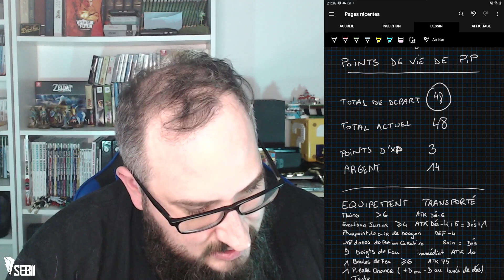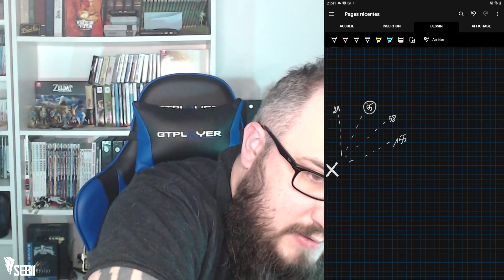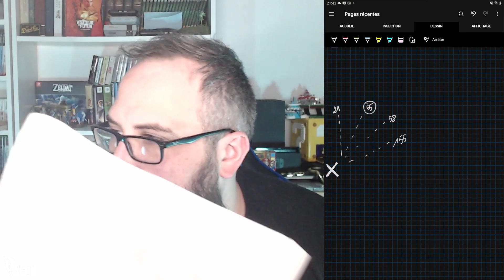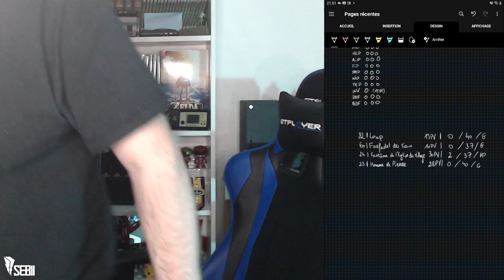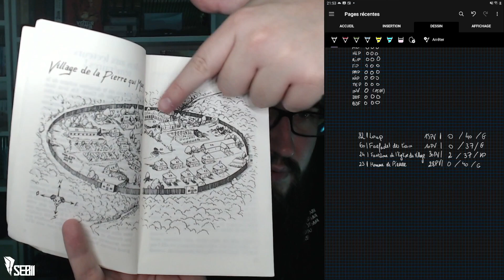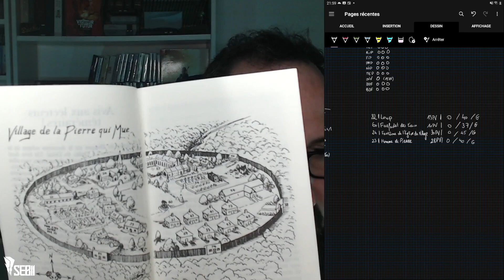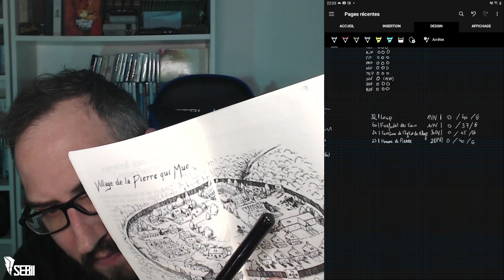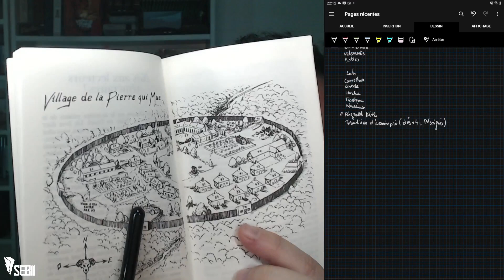Epizord 2 📖 L'Antre des Dragons Quête du Graal T2